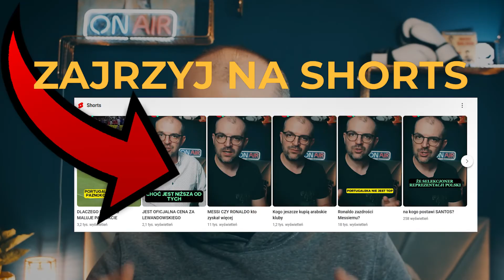KTO WYGRA W WALCE USYK KONTRA FURY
Co jeszcze robię?